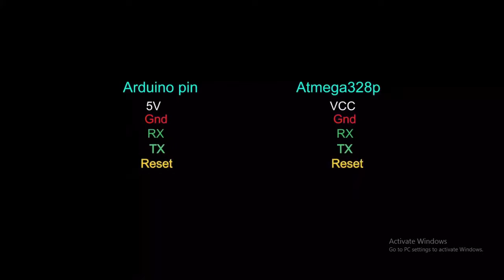DIY Digital Clock | Arduino Project | Seven Segment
Hi Guys,
In this tutorial we are going to make DIY Digital Clock using Arduino UNO.

Materials used :-

4 digit 7 segment display
Atmega328p chip
16Mhz crystal
2 x 22pf capacitor
10K resistor
100 Ohm resistor
2 x Push button
5 pin Female header
100uf capacitor
7805 regulator
DS3231/DS1307 RTC